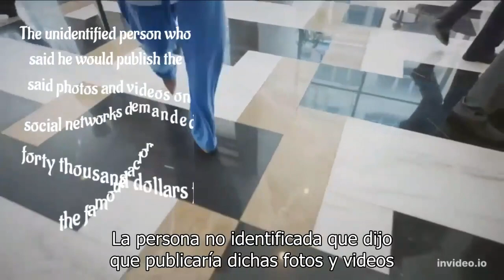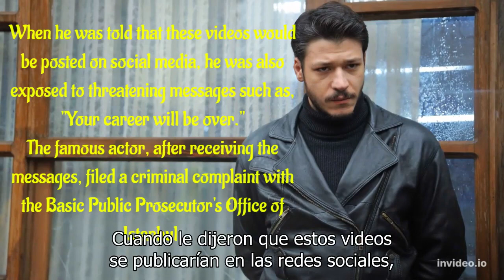[NEWS]-[ENG/MKD/ESP]Threats to Kubilay Aka with naked photos!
[ВЕСТИ]-[АНГ-МКД/ШПА]Закани за Кубилај Ака со голи фотографии!
[NOTICIAS]-[ING/MKD/ESP]Amenazas a Kubilay Aka con fotos desnuda!